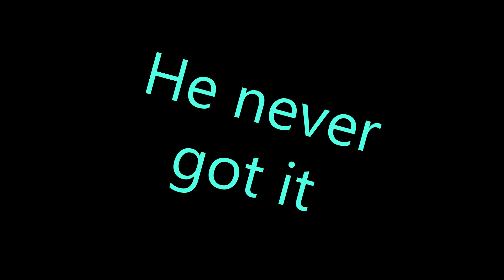DOING THE LORD'S WORK!!!!|Doom|PART 1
I really like this game. I will put more up later.